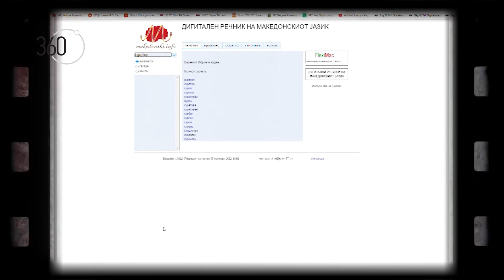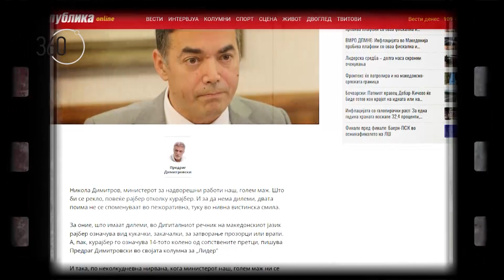Саботажа сезона 9 бр. 16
„Наследна Саботажа “, емитувана на 07 ноември 2022 година (понеделник) на ТВ Алсат-М во емисијата „360 степени“.